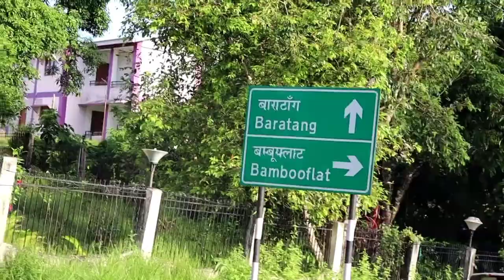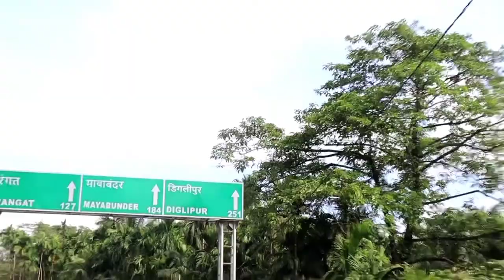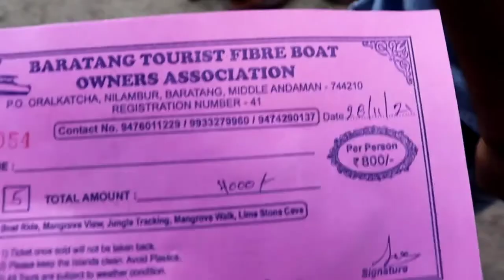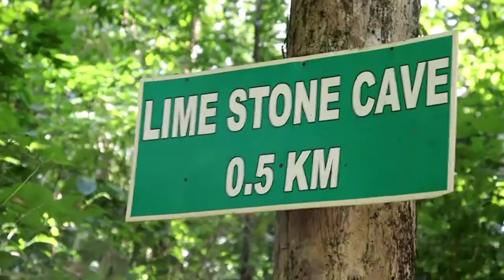Baratang Island | Lime Stone Cave A&N Island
Baratang Island is an island of the Andaman Islands. It belongs to the North and Middle Andaman administrative district, part of the Indian union territory of Andaman and Nicobar Islands.The island lies 150 km (93 mi) north of Port Blair.